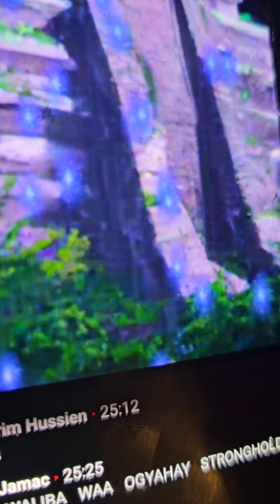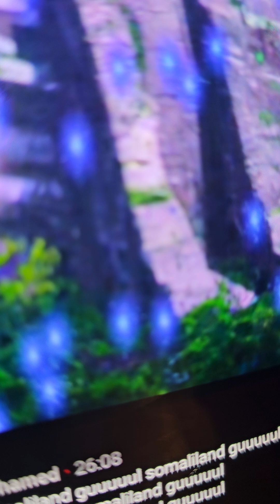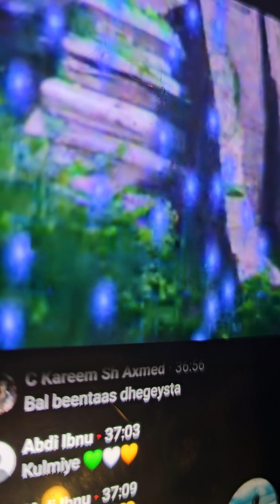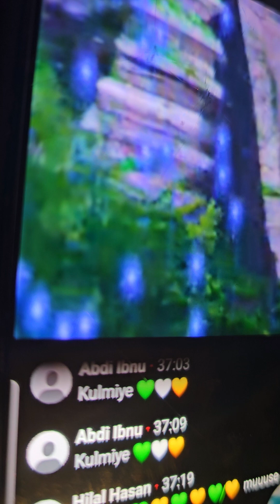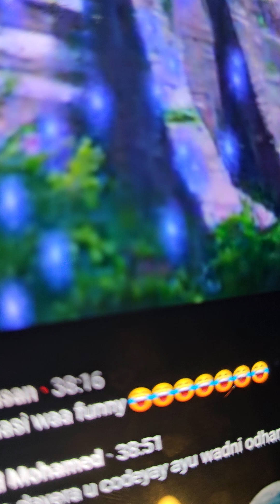Hambalyio MBC 5 Kale insha Allah